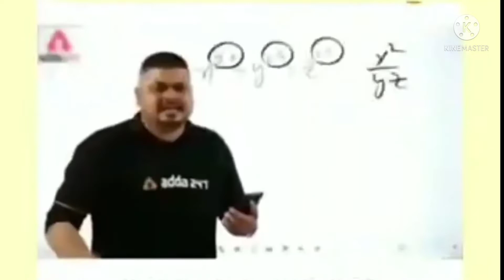Best Of Vabby attitudestatus motivational vabby731 boysattitude vabby @dreamshayar6568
Keep Supporting🤲

Keep Watching🕌

Keep Sharing😔

FULL FORM👉

A👉ATTITUDE
M👉MOTIVATIONAL
S👉SAD
L👉LOVE
B👉BREAKUP
MO👉MOOD OFF

BY VABBY👉

BY ALTAFHEATA👉

BY TRD👉

BY MIFTAHI KK👉

PLEASE🙏SUPPORT😔
PLEASE🙏HELP😔POOR😔CHANNEL